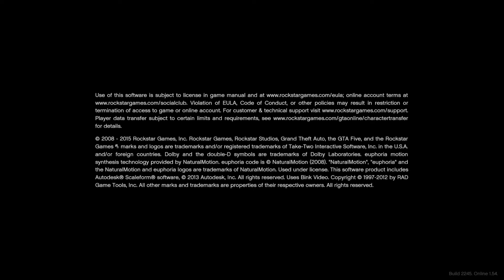Won Casino Car